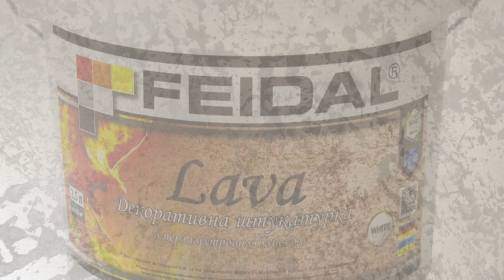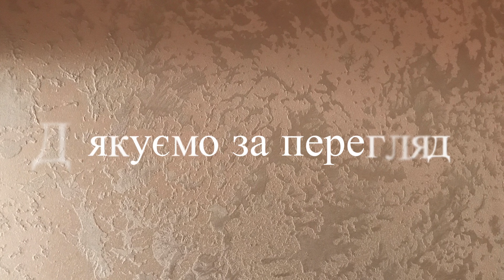Перламутрова декоративна штукатурка Lava із фактурою у стилі grotto!